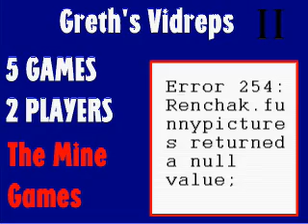Greth's Vidreps: MineGame 2 1/3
The epic battle between Renchak(T) and Fib(P)